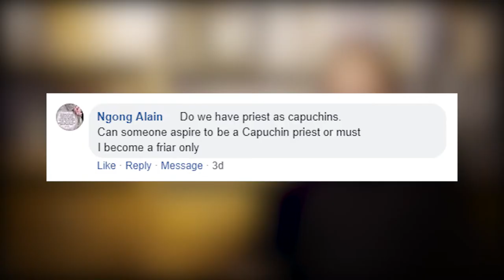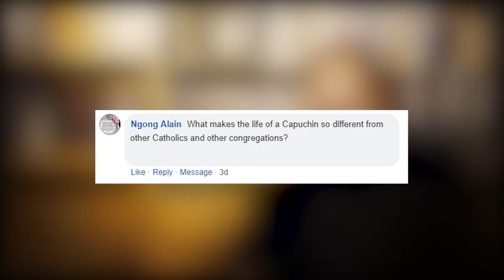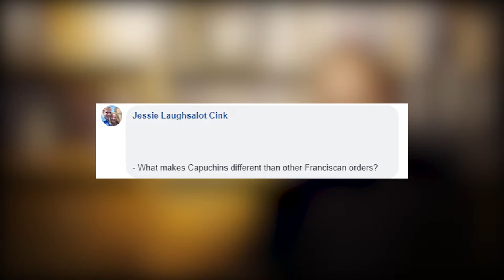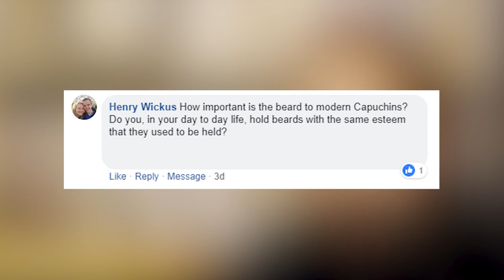Are Beards Still Important for Capuchins? (Ask a Capuchin) | Capuchin Franciscans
Please consider supporting the ongoing work of the friars by making your gift today: ➤

In the second episode of Ask a Capuchin, Fr. Joseph Mary Elder answers whether Capuchins still need beards and other questions submitted by our followers.

Special thanks to Corpus Christi Watershed's Attribution 3.0 licensed music namely "Kevin Allen's Cantiones Sacrae Simplices", "HOLY TRINITY • Polyphony for 3 voices (Morales) with a Hymn for 2 voices (ELY)", & "Balanced Voices • Kyrie (Trent Codex 90)".